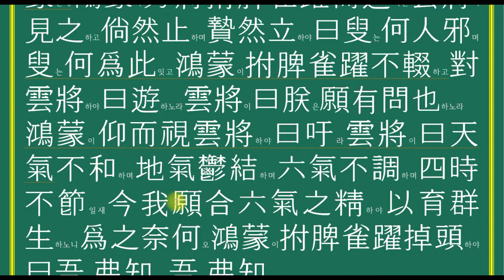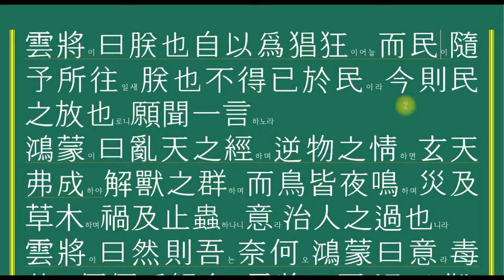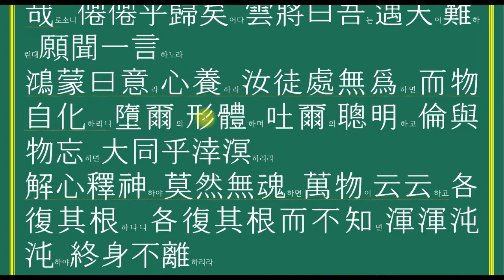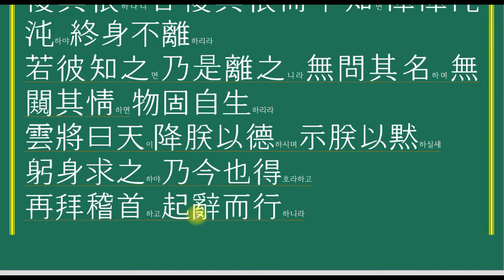장자외편 재유4장 천하를 있는 그대로 놓아둔다는 이야기는 들었어도 천하를 다스린다는 말은 듣지 못했다